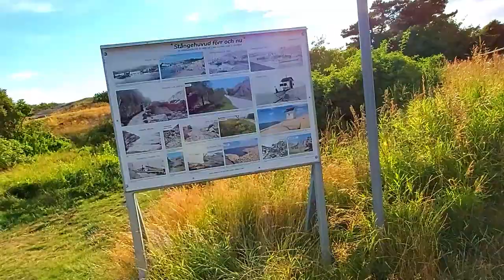PINNEVIKSBADET VIKENVÄGEN LYSEKIL SVERIGE | EN KANONBRA BADPLATS FINNS ALLT🥰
Pinneviksbadet ligger i Lysekil i Bohuslän vid Gullmarsfjordens yttre del. Det är en stor och populär badplats som är idealisk för familjer.
Väldigt bra bad, man kan välja mellan klippor eller gräsmatta. Härlig o ren sandbotten med lagom djupt vatten för att passa både vuxna o barn.